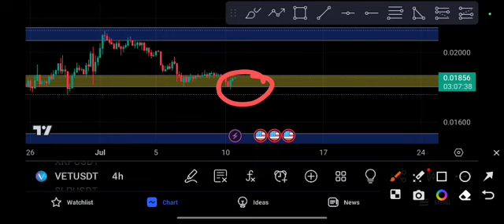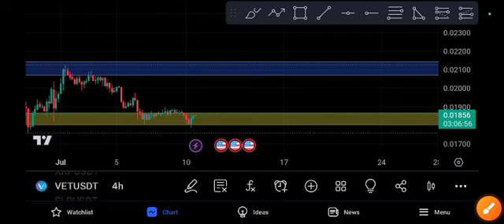Vechain Price Prediction! VET Today News